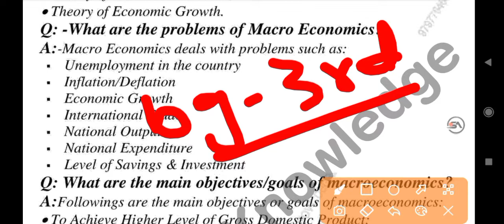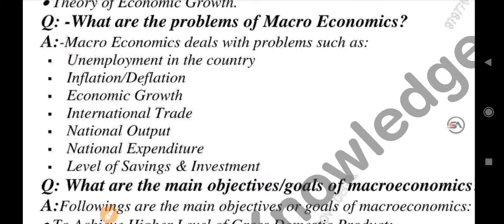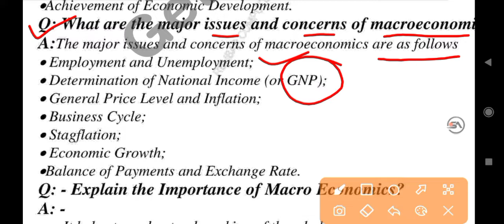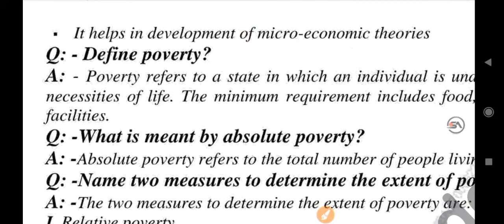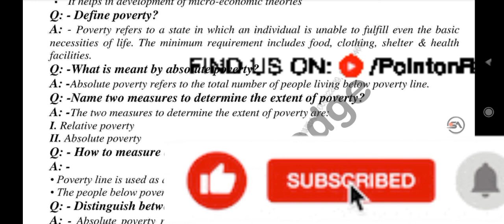bg 3rd sem economics imp questions || guess